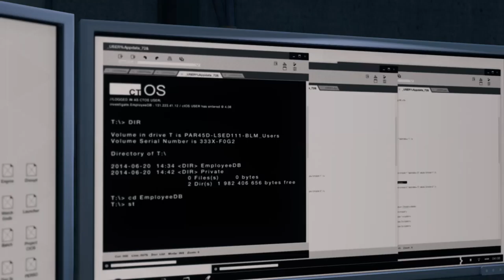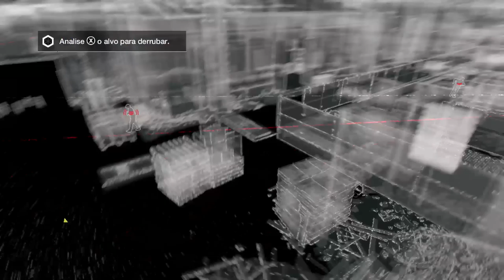Watchdogs_Bad Blood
DLC BAD BOOD_ATO I